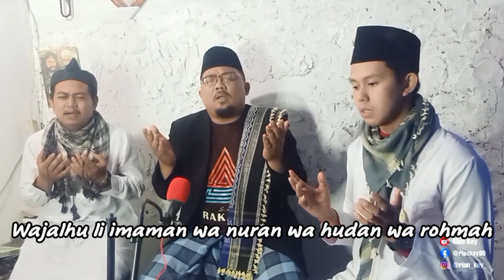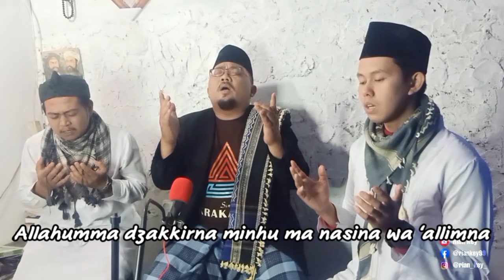allahummarhamna bil qur'an lirik merdu - allahummarhamna bil qur'an lirik (tanpa musik full lirik)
allahummarhamna bil qur'an lirik merdu - allahummarhamna bil qur'an merdu cover by risa solihah.

allahummarhamna bil quran lirik teks latin dan arab.

Allahummarhamna bil quran lirik teks.

Allahummarhamna bil qur'an merdu cover.